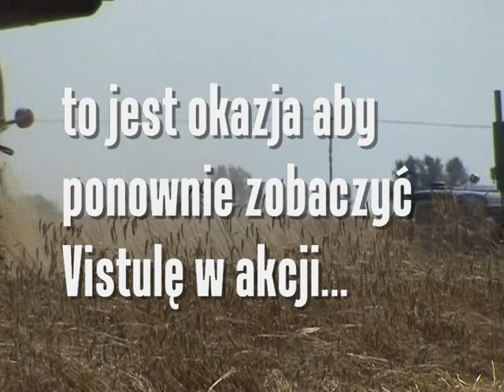Vistula 2009 cz II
Vistula po przeczyszczeniu sit rusza z jeszcze większym impetem - chociaż nieraz trzeba cofnąć, a wtedy lekka przegazówka i w drogę :)